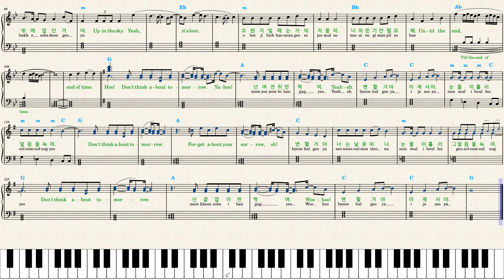Red Velvet — Chill Kill (Piano Sheet Music)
An easy piano transcription made by request for beginners. *Re-arrange* the left hand with arpeggios or other patterns. You can omit playing the second voice (background vocals).

The lyrics are always included in my sheet music because I think we should always *sing* while playing piano. You can also use the video for karaoke.

The chords in verses are Gm Dm Eb F Bb.
The chords in chorus G A C Dm Cm Am.

Bookmark and *play the synthesia video with 0.5 speed on mute to practice the song.* Printscreen to save instead of *pdf* — Chrome extensions like "youtube screenshot" make HQ pictures. There are only 4 pages to print.

*CHAPTERS:*
00:00 Skip this part
00:18 Verse I
01:23 Verse II
02:28 Bridge
03:28 Recommended Videos:
Jennie — You & Me youtu.be/9NsvIMpllio
V — Love Me Again youtu.be/bgLUdKXifJQ?t=3
NIKI — Every Summertime youtu.be/ddKDRw8H-3Y
R U Next? — Desperate youtu.be/lSmNS7D7JtI
The Kid LAROI, JungKook — Too Much youtu.be/xk9ozlWhVIk
JungKook — 3D youtu.be/vENPB7cZ0zg
JungKook — Seven youtu.be/uHNBBPpHtso?t=3
Agust D, IU — People pt 2 youtu.be/aypr3TW5nwQ?t=3
Imase — Night Dancer youtu.be/U_YFmqbePEk?t=3
FIFTY FIFTY — Cupid Twin Ver youtu.be/_-wDTMD4rfs?t=3
Fujii Kaze — Shinunoga E-Wa youtu.be/hTfYZcBgjf4?t=3
Hatsune Miku — Kitty youtu.be/YJsLxYC6cck?t=3
Jin — The Astronaut youtu.be/EJpOv9ZPeQA?t=3
JISOO — FLOWER youtu.be/Z9-8ct7eEmY?t=3
Keshi — Understand youtu.be/qUy_lBPZ8Y0?t=3
NCT 127 — Favorite youtu.be/Txx7VqOAh20?t=3
NCT DREAM — Candy youtu.be/NgoTBXjkHsw?t=3
SEVENTEEN — SUPER youtu.be/M7PSwGdiErE?t=3
Stray Kids — Fairytale youtu.be/WFq6bZOuVb8?t=3
Stray Kids — There youtu.be/ynmFPMbIHM4
TAEYANG — VIBE youtu.be/U5tlC9qpRIk?t=3
TWICE — Hare Hare youtu.be/d3aSetOpIuY?t=3
TWICE — Moonlight Sunrise youtu.be/WAN-l6c7f-A?t=3
TXT — Back for More youtu.be/K0_xtofv4tI
TXT — Sugar Rush Ride youtu.be/U39zpQqruUc?t=3
Xdinary Heroes — Strawberry Cake youtu.be/3k7wNTO4QMk?t=3
Yoasobi — Idol youtu.be/F-mo4IZT8o8?t=3